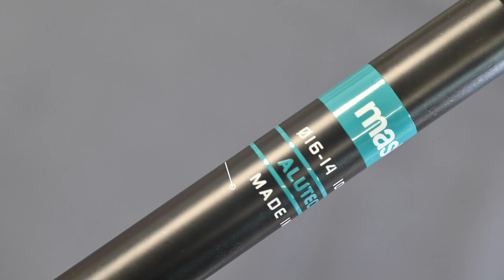Masters Skitour Pro poles - Winter 2020.21 collection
Ski mountaineering is the most natural way to “breathe” the mountain, in the effort of the ascent, in the concentration of the descent, all this with the great satisfaction of the reaching the snowy and – very often – immaculate peak. Watch the video preview of Masters Skitour Pro poles.